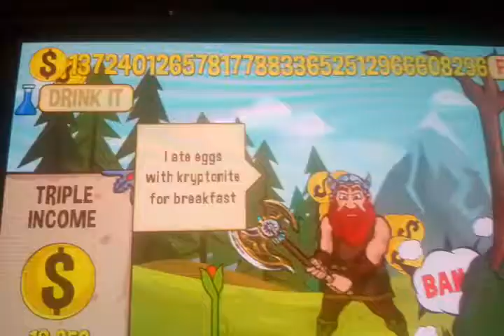Se dernier match coûter se prix fixe 😎🇫🇷